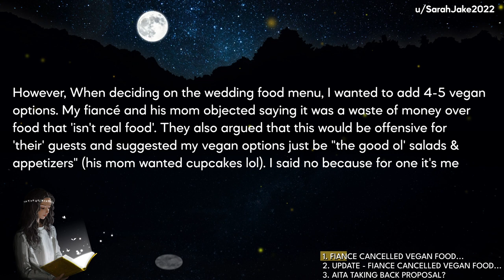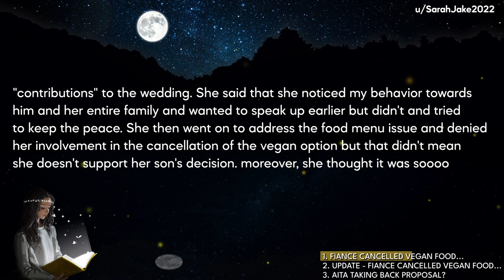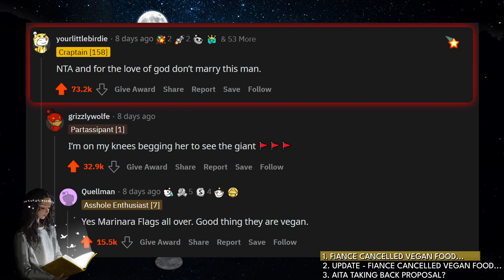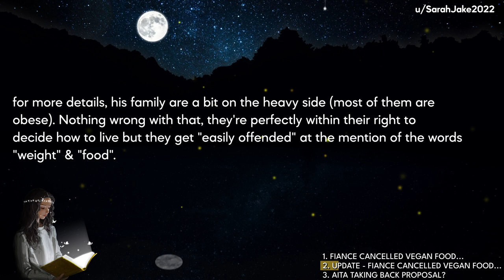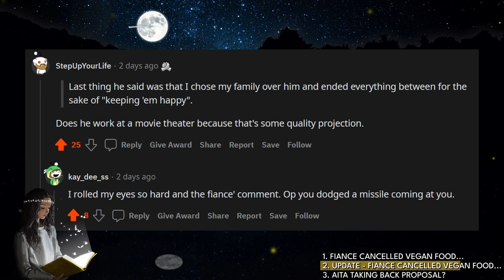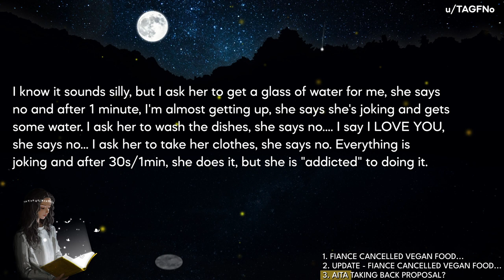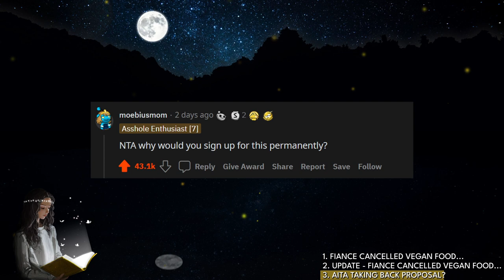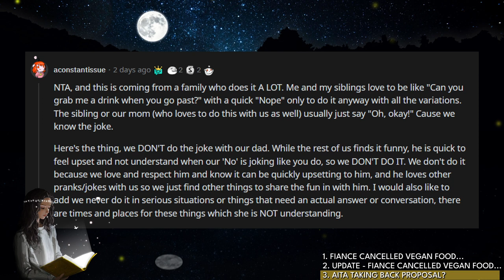Militant Meat Eaters Battle Vegan Family Over Wedding Menu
🦋Today's Stories:
Story 1: AITA - AITA flipping out on my fiancé for cancelling all the vegan food options from our wedding food menu behind my back?
Story 2: AITA - UPDATE: AITA flipping out on my fiancé for cancelling all the vegan food options from our wedding food menu behind my back?
Story 3: AITA -AITA for keeping the engagement ring and giving up asking to propose (after propose) in front of my parents and in-laws?

🍒Video Timestamps:
00:00 Story 1
05:36 Story 1 Update
09:55 Story 2